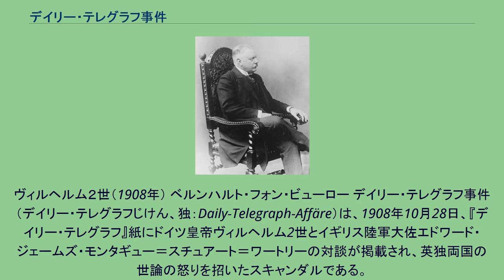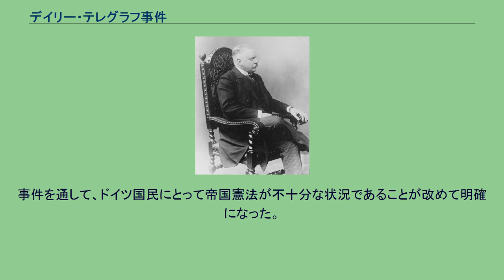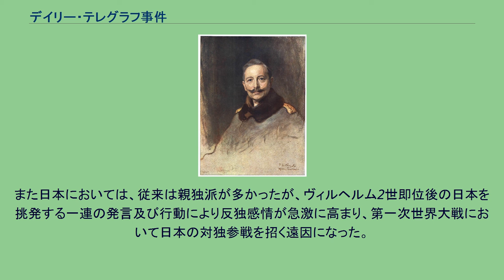デイリー・テレグラフ事件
ベルンハルト・フォン・ビューロー
ヴィルヘルム２世（1908年） ベルンハルト・フォン・ビューロー デイリー・テレグラフ事件（デイリー・テレグラフじけん、独：Daily-Telegraph-Affäre）は、1908年10月28日、『デイリー・テレグラフ』紙にドイツ皇帝ヴィルヘルム2世とイギリス陸軍大佐エドワード・ジェームズ・モンタギュー＝スチュアート＝ワートリーの対談が掲載され、英独両国の世論の怒りを招いたスキャンダルである。
スキャンダルの発端は、ヴィルヘルム2世が休暇でイギリスに滞在中、ワートリー大佐と何度か個人的に対談したことにあった。
なお、ヴィルヘルム2世はイギリス王女（プリンセス・ロイヤル）ヴィクトリアを母に持ち、英語は堪能であった。
ワートリー大佐はインタビューを恣意的に要約し、それを『デイリー・テレグラフ』に送りつけた。
『デイリー・テレグラフ』では従来通りきちんとベルリンに原稿を送り、内容の確認を要請した。
これ以前にヴィルヘルム2世は不注意により何度も失敗していたため、政府にその確認を委ねることにした。
本来この仕事は帝国宰相のベルンハルト・フォン・ビューローに与えられるべきであったが、彼は休暇でノルダーナイに滞在していたため、書類に目を通すことなく次に回した。
ところが、広報室長のオット・ハマンも休暇中であったために、原稿は外務省の下級官吏の手に渡り、確認のサインがされてしまった。
ただし、ビューローが本当にインタビューを読んでいなかったのか、異論の余地があるところである。
例えば、ペーター・ヴィンツェンの最近の研究ではビューローが読んだことを前提に議論しているものの、以前のビューロー伝記はこの点について懐疑的である。
インタビューについての国際的な憤慨の声は、ヴィルヘルム2世の発言の中でも次の4点によって引き起こされたものである。
こうした不用意な発言は、思い上がりと外交上の配慮のなさに大きな特徴があった。
世界政策上のイギリスとの競争の中にあって、人々は皇帝がイギリスに取り入ろうとしたり、政府組織がまぎれもなく無思慮で無能であることに慄然とした。
危機の頂点にあったヴィルヘルム2世が風変りな気晴らしに専心するためにフュルステンベルク侯マックス・エゴン2世のいるドナウエッシンゲンに向かったことで、事態はさらに悪化した。
事件を収拾する過程で宰相ビューローは辞職を願い出、ヴィルヘルム2世の退位を要求する世論まで噴出するなど、事態は本物の国家的危機にまで発展した。
ビューローは取り敢えず宰相の地位にとどまったものの、インタビュー記事の検閲で見せた自身の無能ぶりから注意をそらすためもあってか、これ以降は皇帝から距離を取るようになった。
仲介を受けて2人の間で会談が持たれたものの、これがかえってビューロー辞職の一因ともなった。
その一方で、かねてから皇帝の「個人支配」に忠実なグループへの不満がくすぶり続けていたこともあり、立憲君主として政治や軍事などに口を挟むなという声が強まった。
帝国議会では常に皇帝を支持していたドイツ保守党ですら、皇帝の軽率さに憤慨する始末だった。
大言壮語の癖があった皇帝もさすがにこれには懲りて、以後は軍に関する発言を明らかに控えるようになった。
事件を通して、ドイツ国民にとって帝国憲法が不十分な状況であることが改めて明確になった。
また日本においては、従来は親独派が多かったが、ヴィルヘルム2世即位後の日本を挑発する一連の発言及び行動により反独感情が急激に高まり、第一次世界大戦において日本の対独参戦を招く遠因になった。